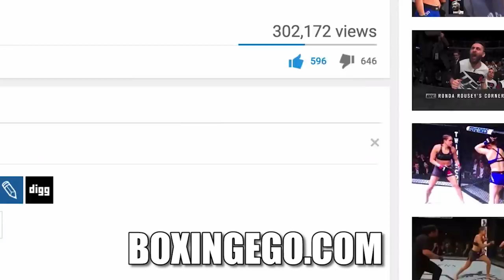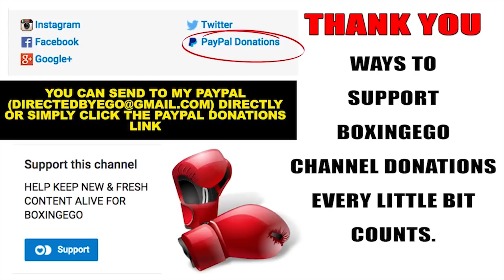JERMALL CHARLO NEW HULKING SIZE; AIMS TO MAKE A STATEMENT VS CENTENO TO LAND GGG TITLE SHOT (EWW)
Jermall Charlo looking like a problem at middleweight as he trains for his rescheduled WBC eliminator fight with Hugo Centeno Jr April 21st at the Barclays. The winner of CharloCenteno should become Gennady Golovkin's #1 mandatory with the WBC. Check out this latest version of EGO'S WEIGHT WATCHERS A.K.A. EWW.